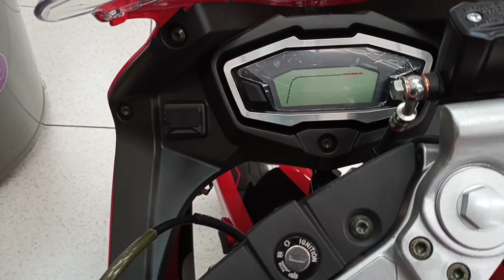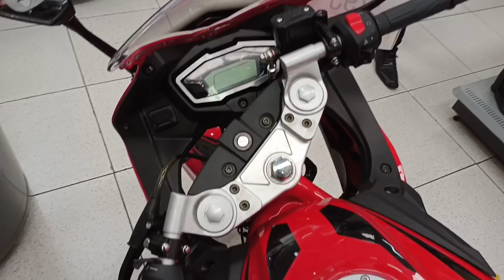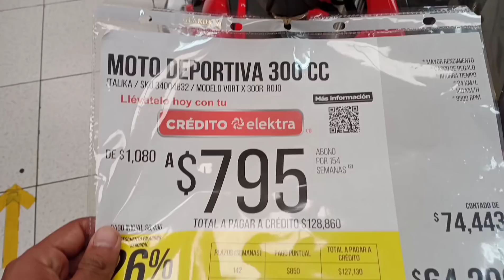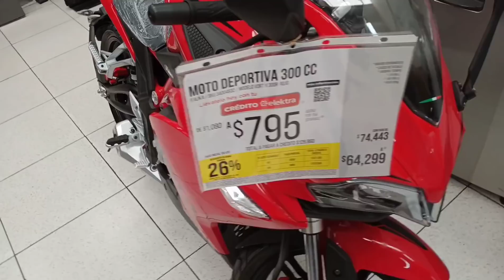Italika Vortx 300r 2021 Review| Hermosa pero muy cara.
«Una moto más en la ruta de Josbri» 🏍